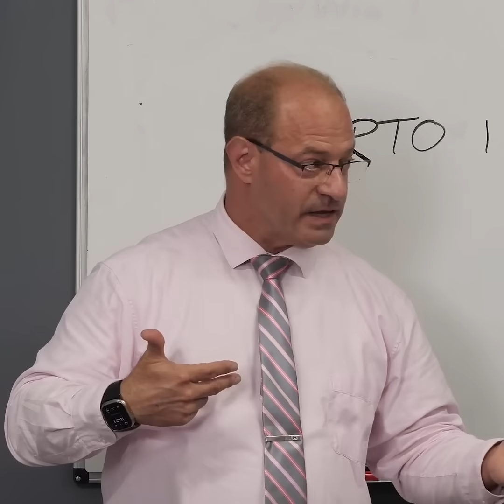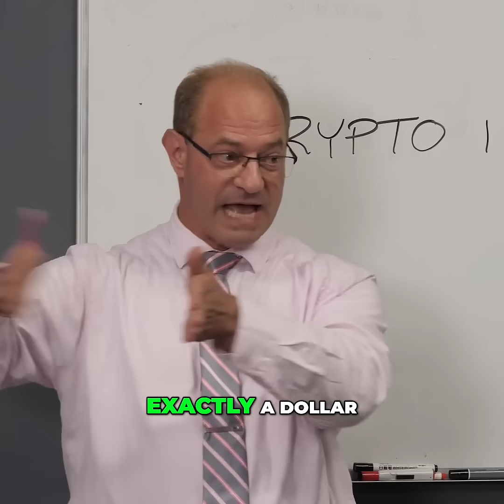PayPal's $40 Fees vs. Crypto's Penny: Real Payment Story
Discover how we revolutionized international payments for our crypto project! This video details the high fees of traditional methods like PayPal versus the efficiency and cost-effectiveness of using USDT on the Solana blockchain. Learn how we saved big on transaction fees!